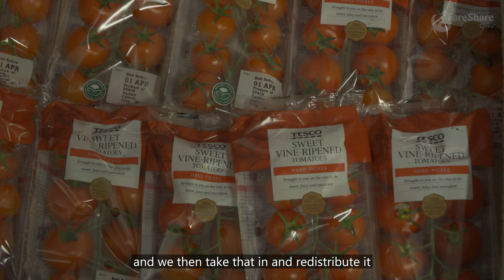FareShare Cymru | Promotional Film (English Version)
Cardiff-based non-profit organisation FareShare Cymru tackles food waste by redistributing surplus food to charities that turn it into meals for vulnerable people. Our small team of University of South Wales Film students had the amazing opportunity to produce a promotional film about FareShare's contribution to the UK's food waste problem.

Thank you to each and every individual who took part in this project with us.

Credits to the crew:
Chloe Parfitt- Producer
Callum Blacoe- Cinematographer
Samuel Meller- Sound Design
Hana Alexander- Editor